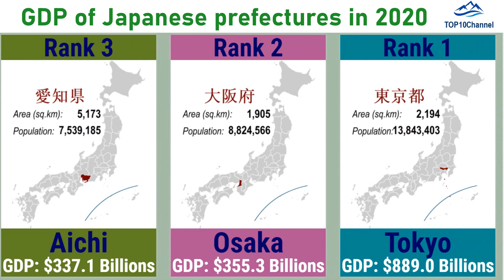Nominal GDP of 47 Japanese prefectures |TOP 10 Channel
Data: Statistics Bureau of Japan, 2021
Japan is divided into 47 prefectures, which rank immediately below the national government and form the country's first level of jurisdiction and administrative division. They include 43 prefectures proper, two urban prefectures (Osaka and Kyoto), one territory (Hokkaido), and one metropolis (Tokyo). The prefectures are also often grouped into eight regions. Those regions are not formally specified but the practice of ordering prefectures based on their geographic region is traditional. TOP10Channel presents the Nominal GDP of 47 Japanese prefectures based on the data published by the Statistics Bureau of Japan in 2021.
47 prefectures are listed as follows:
Hokkaidō Region
1. Hokkaidō
Tōhoku region
2. Aomori
3. Iwate
4. Miyagi
5. Akita
6. Yamagata
7. Fukushima
Kantō Region
8. Ibaraki
9. Tochigi
10. Gunma
11. Saitama
12. Chiba
13. Tōkyō
14. Kanagawa
Chūbu Region
15. Niigata
16. Toyama
17. Ishikawa
18. Fukui
19. Yamanashi
20. Nagano
21. Gifu
22. Shizuoka
23. Aichi
Kansai Region
24. Mie
25. Shiga
26. Kyōto
27. Ōsaka
28. Hyōgo
29. Nara
30. Wakayama
Chūgoku Region
31. Tottori
32. Shimane
33. Okayama
34. Hiroshima
35. Yamaguchi
Shikoku Region
36. Tokushima
37. Kagawa
38. Ehime
39. Kōchi
Kyūshū Region
40. Fukuoka
41. Saga
42. Nagasaki
43. Kumamoto
44. Ōita
45. Miyazaki
46. Kagoshima
47. Okinawa
Comparison:
Largest area: Hokkaido (83,424 sq.km)
Most populated: Tokyo (13,513,734 people)
Highest GDP per capita: Tokyo (66,524 USD)
Largest economy: Tokyo (920 billion USD)